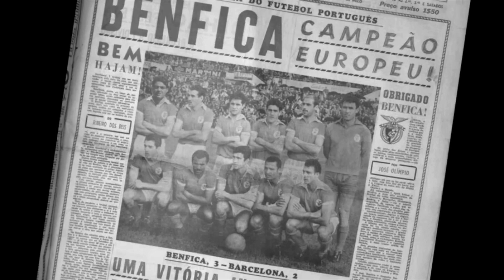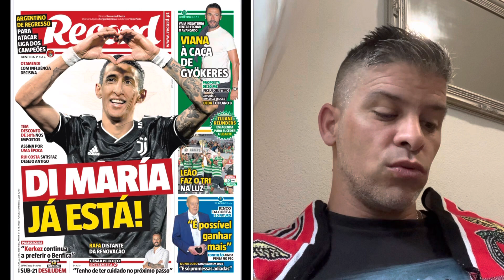BENFICA: REVISTA DE IMPRENSA: 22 de Junho 23, DI MARIA DE REGRESSO: ANTIGA LENDA FAZ SONHAR!! 🦅🔴